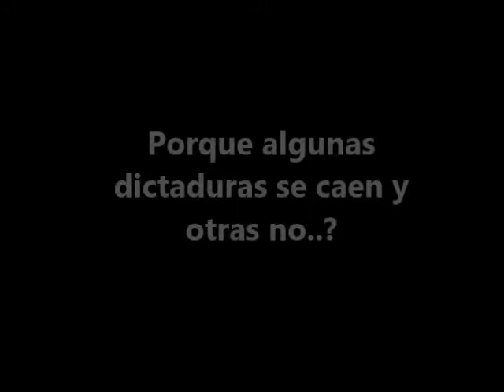TV Radio Miami- Diego Trinidad Ph.D - Julio Shiling- Presentacion Libro Dictaduras del Siglo XXI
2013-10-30 Diego  Trinidad Ph.D sintetiza su opinion sobre el libro de Julio Shiling  Dictaduras del Siglo XXI.